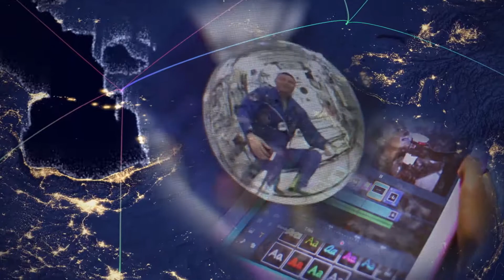Eye on Earth Summit 2015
From 6-8 October 2015, environmental leaders and citizen scientists will take part in the 2015 Eye on Earth Summit​. If the problems of our world are interconnected, so are the solutions. Watch and be part of the Data.Revolution.